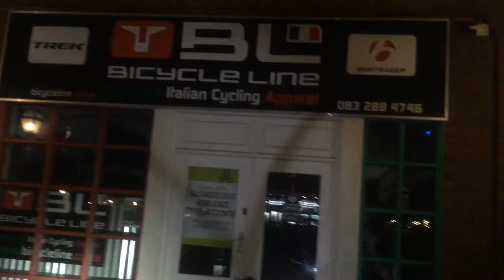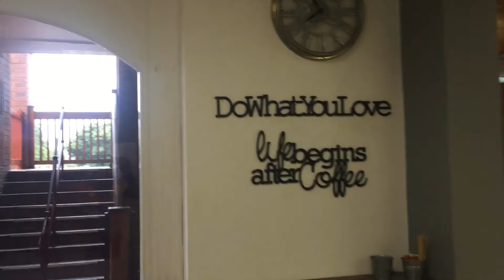Sat Canceled Bedford ride BL but,..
Group ride canceled due to rain , But someone showed up and we completed the ride through Bedford , the big climbs a visit to the Sportsline Recovery shop and Coffee.